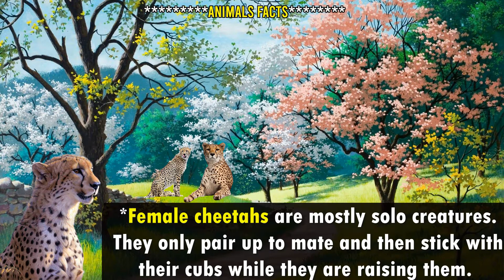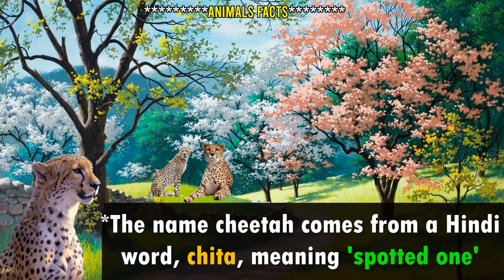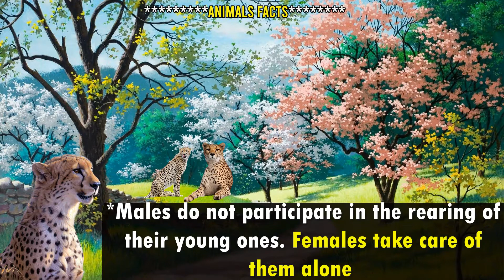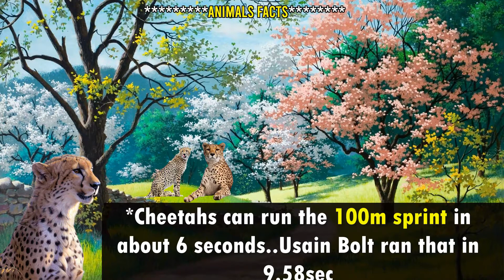Did You Know Facts About Cheetahs🐆 | Animal Facts 2021 part 8